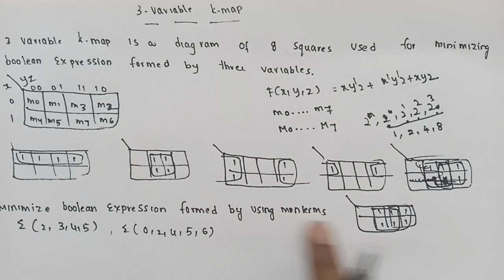3 variable k map definition example | minimization of Boolean expression by using 3 variable k map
in above video solution for first problem written wrongly please correct it as x'y+xy'

by rectifying mistake new video will be uploaded soon